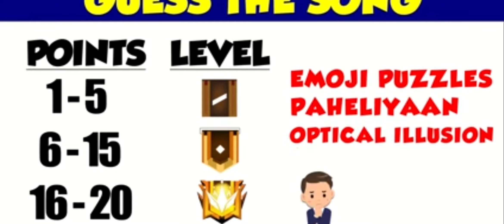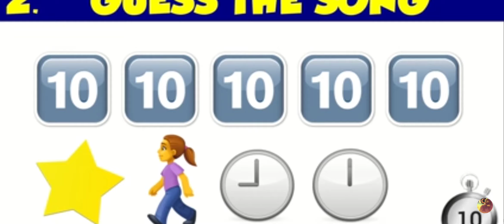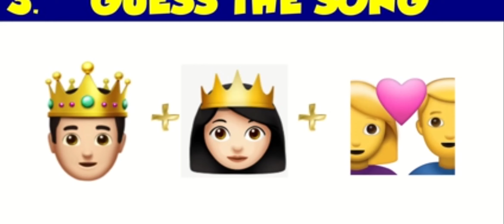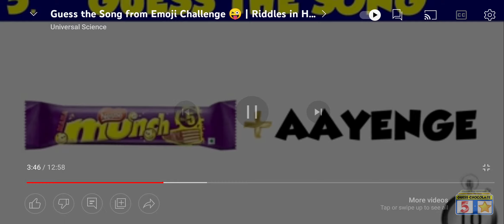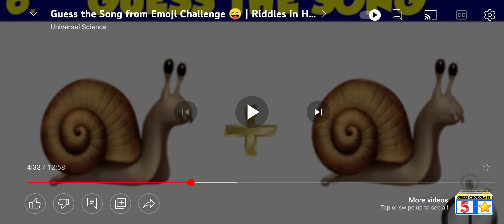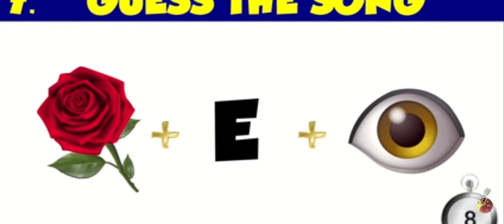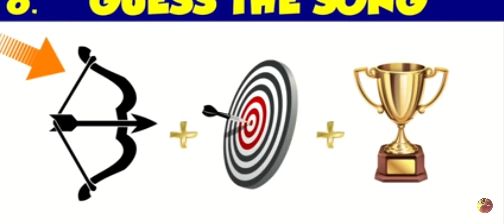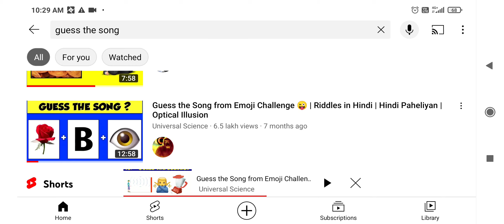guess the song challange